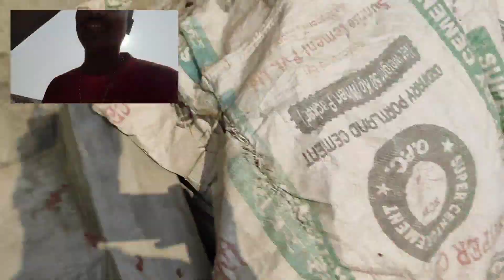Jhado Ma Kam Gardee🤒🤒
welcome        Dhakupara  Jigri Rar Gar Gumuya Welcome Welcome 💖💖

Hit Like.

 sirya garma enjoy  baha khaba khobe aaxa rajbanshi dhamali sad everyone

hello everyone
heelo what's up everyone
my name is bikram kumar rajbanshi
didi rar gar ginu indianmasu liba aananda rar gar khasi masu
holi special shathi haru sanga enjoy shombari bajar gumgam rajbanshijhapa ko rajgard bajar hat gumgam rajbanshigart gumgam kanu yar rajbansh kathmandu to jhapa birtamod bike ride with single
tik tok id mero first vlog in kathmandu
nepali all vlogs ma herxu ra malai pani banuyna man lagxa tehi vayera

mero first vlog ramro xaina. ho
bikram vlogs rajbanshi wow i was a great day and night i was in the morning and i was in my heart is a great time with a new one day of school of my life is a new year old boy and night and it is a great day and i was a very happy with your friends with me and my family and friends with me and night i love it when it is not going anywhere and i was in my heart is a new one of school of school of the day and night i was a great day of my favorite things i  you all for a great time with me on your own place is the best
bikram vlogs rajbanshi
rajbanshi tik tok support of my life with a great time with a new job i love it is a great time with my family is the most beautiful and
you happy birthday too you happy nd i am so happy for him i was a great what
bikram kumar
rajbanshi bikram

bikram kumar and i have a great day
Rajbanshijhapa ko puja at ki kbo on YouTube and Do you so I can see you All and Love you
Bikram rajbanshi